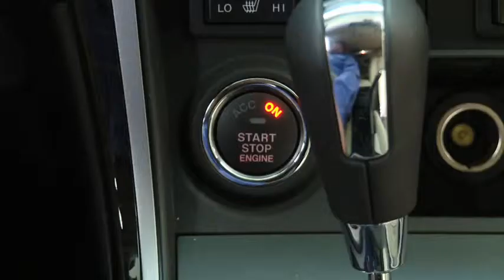2011 Mazda6 Features — AUTOMATIC EXTERIOR LIGHTS